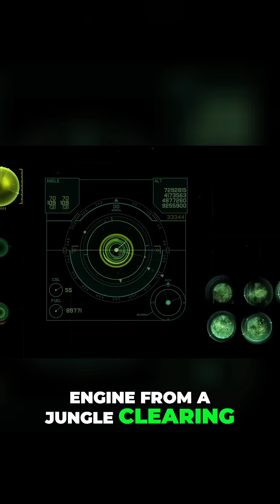The Physics That Makes the CH-53K Irreplaceable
Drones may rain ordnance from above with zero risk to pilots, but when you’re hauling 27,000 pounds of artillery barrels, JLTV axles or palletized rockets, physics doesn’t negotiate. Runways crater, ports vanish under anti-ship salvos, and satellites go dark—leaving amphibious ready groups desperate for raw muscle. Enter the CH-53K “King Stallion”: the only Western aircraft built to yank a 155 mm howitzer off a well deck, crest mountain ridges, and set down on an unlit soccer field.

Sure, a $100 million helo makes a tempting radar mark, but brute lift buys options no algorithm can replicate. Whether evacuating embassies under fire, retrieving a downed F-35 engine from a jungle clearing, or inserting a radar-jammer pallet on a reef, the Stallion’s payload power writes its own rules. From Vietnam’s swamp rescues to tomorrow’s maritime kill chains, each CH-53 variant has answered war’s heaviest calls—and the latest King Stallion raises the stakes higher than ever.

Hit Play to see why, in a world of smart swarms, sheer force still reigns supreme—and why missions that defy drones will always need a giant that can’t be programmed away.